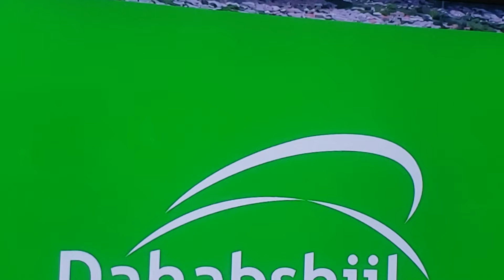Hore lo Soconya insha Allah Somaliland Republic ♥. Dahabshiil & Telesom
Faalafda Warka e Tvga Qaranka Somaliland